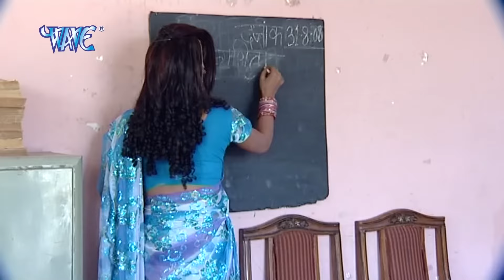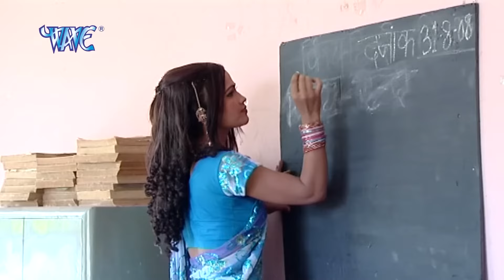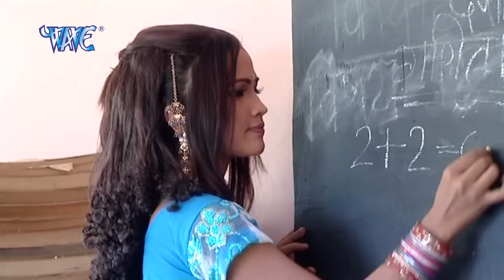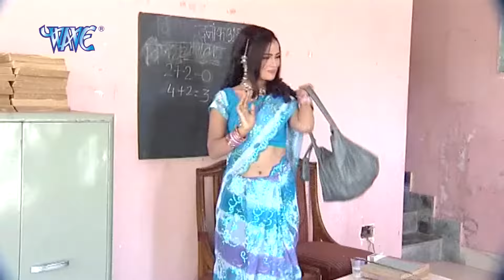Video - जबसे भइली महटाराईन | Pawan Singh Hit Gaana | Jabse Bhaili Mahtarain | Lolly Pop Lageli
Album :- Lolly Pop Lageli
Singer :- Pawan Singh
Lyrics - Zahid Akhttar